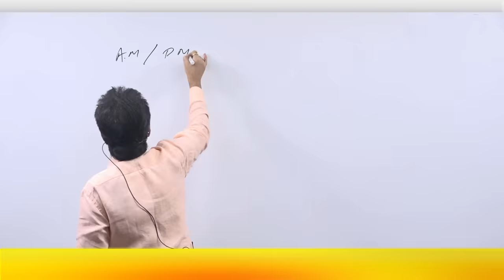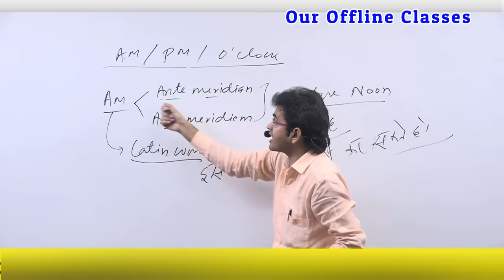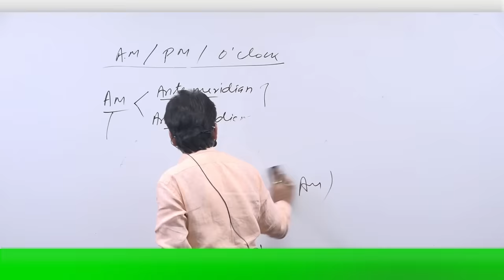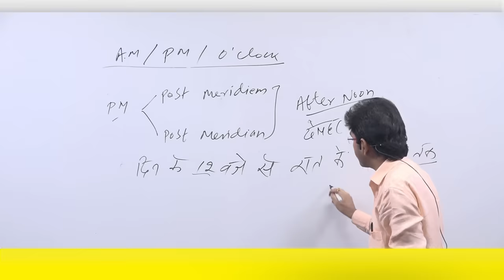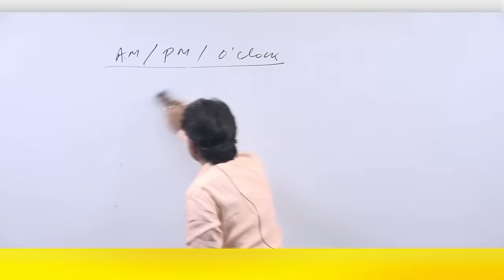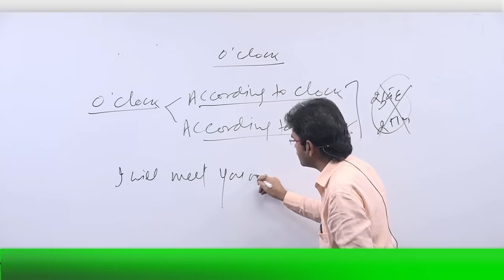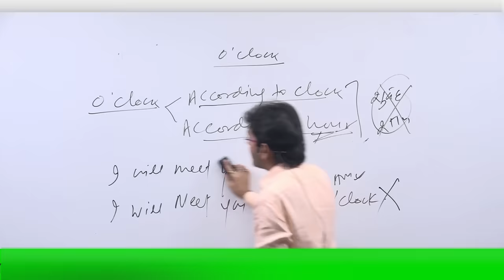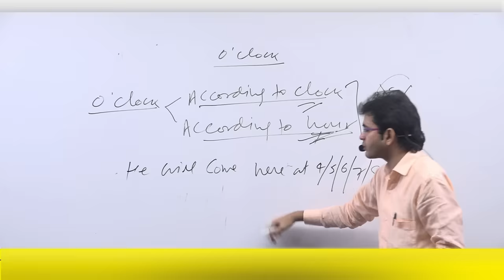English में Basic बोलचाल ऐसे शुरू करे बोलना आ जायेगा|| ( Best Trick By Dharmendra Sir)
In this video, we will discuss daily use and speaking english from basic to advance using tips&tricks.

• English Grammar
• Objective English
• English Translation
• Doubt Class